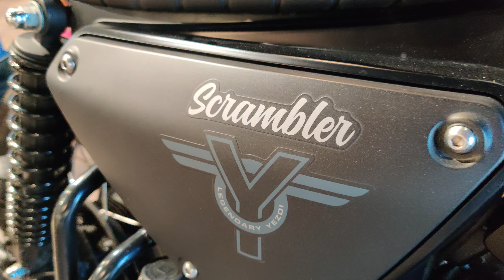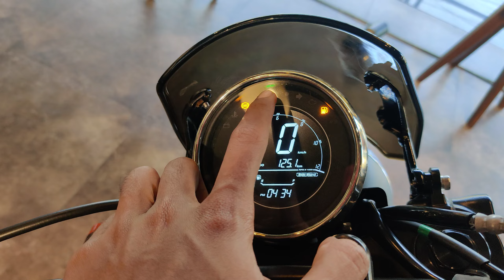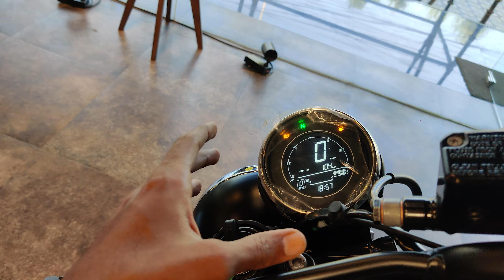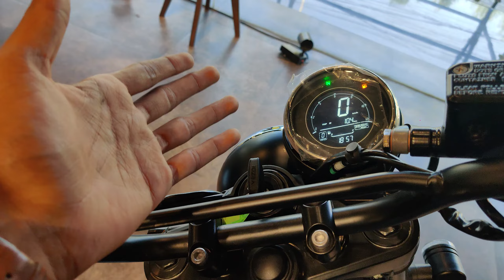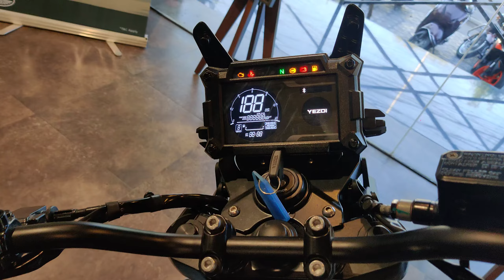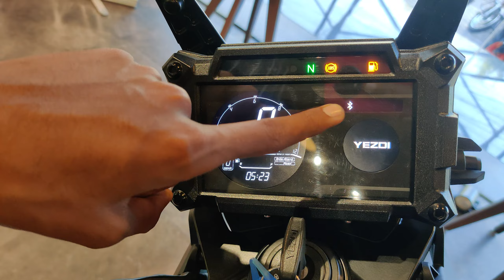Yezdi Roadster, Scrambler & Adventure Review 👍| Walkaround👌 | On Road Price 🤑| Exhaust Note💨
Ramesh Anna,
J.Adarsh anna (Dealer),
Jawa And Yezdi Banjarahills (Moto cult)
Dealer :J.Adarsh
# Door No: 8-2-293/82/L/294A,Ground Floor,MLA Colony, Banjara Hills, Road No. 12,
Hyderabad-500034
Landmark : Beside Federal Bank

Intro : 00:00-00:37
History of Brand : 00:37-01:28
Cinematic view : 01:28-01:53
Roadster Walkaround Review : 01:53-06:18
Scrambler Walkaround Review : 06:18-10:38
Adventure Walkaround Review : 10:38-14:44
Conclusion : 14:44-15:29
Price's : 15:29-16:06
Outro : 16:06